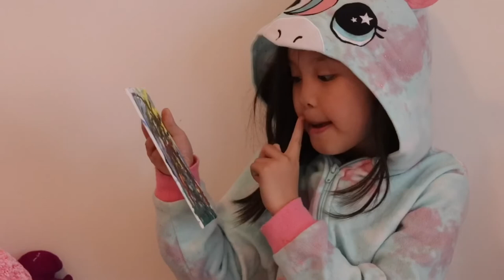My Old Artworks | Madisson Kyle Sube